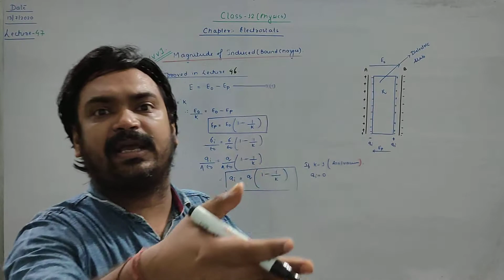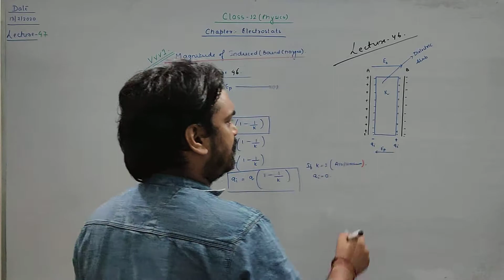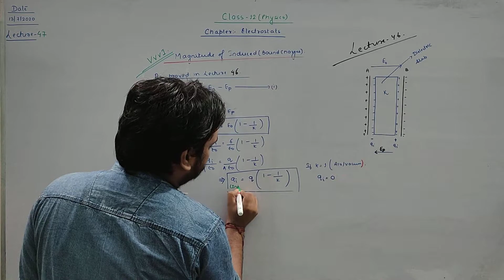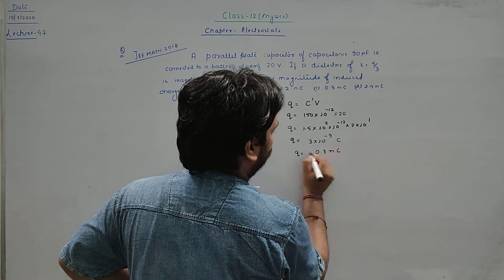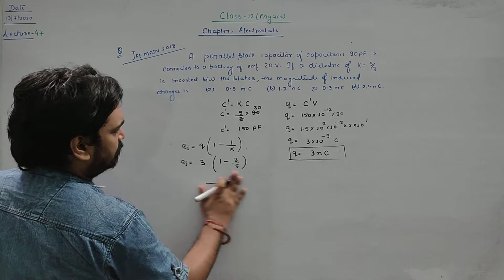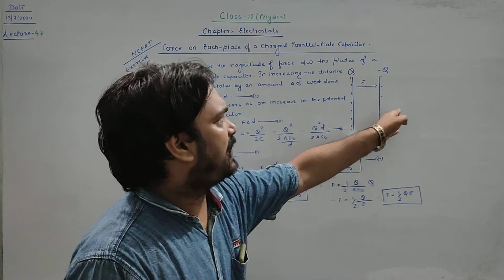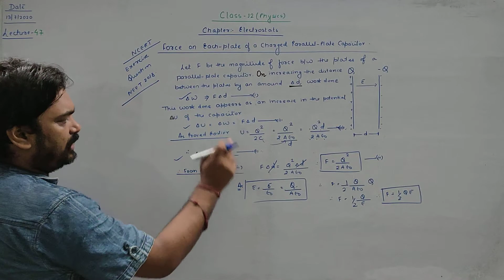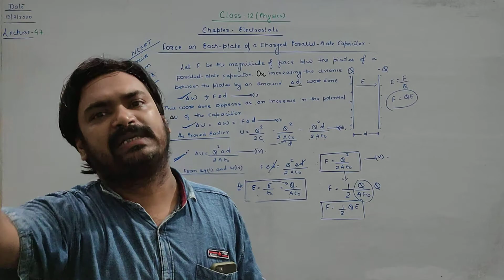Magnitude of Induced(bound charges),Force on each plate of Parallel plate capacitor class12 Physics